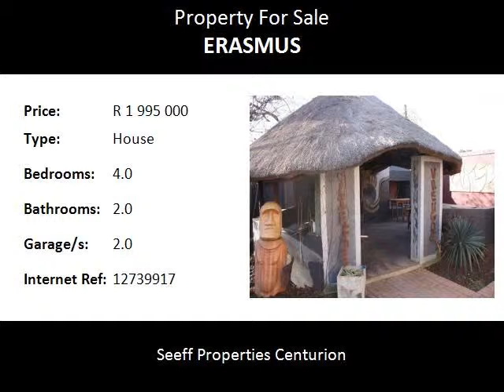4.0 Bedroom House For Sale in Erasmus, Bronkhorstspruit, South Africa for ZAR R 1 995 000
Bedrooms: 4.0
Bathrooms: 2.0
Garages: 2.0
Price: R 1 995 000

Property Description:

Beautiful family home!  This home has it all.  Modern and luxurious living. Study. Staff accommodation. Kitchen with laundry and scullery.  Garden with borehole. Flatlet. Alarm system.